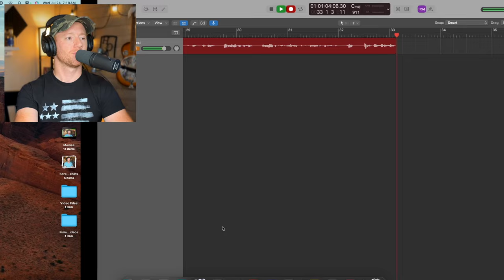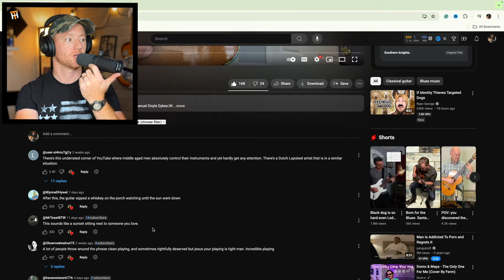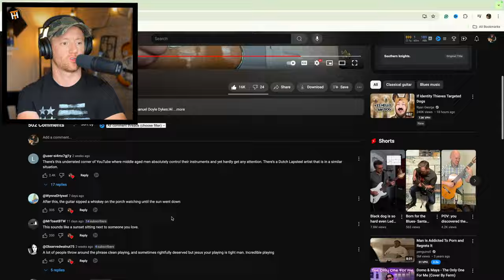INSANE Acoustic Guitar Playing! (My Reaction)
This man shows how it's supposed to be done. This video deserves 20 million views! CHECK IT OUT. Wesley Crider plays Southern Nights on the acoustic and absolutely destroys it. This is my reaction. Look below for more information!